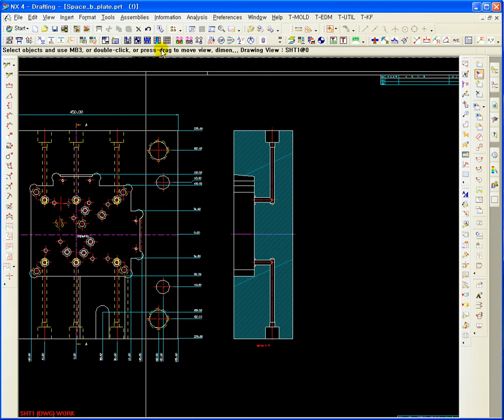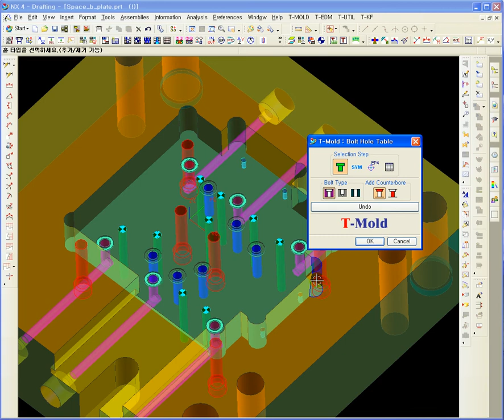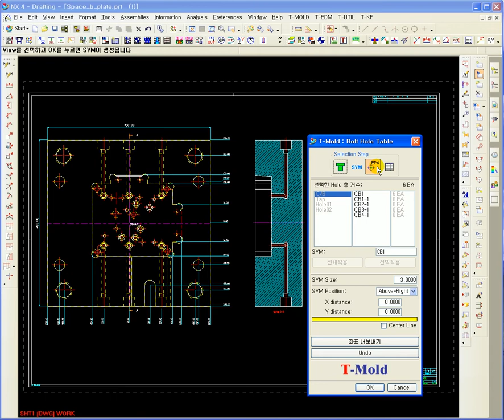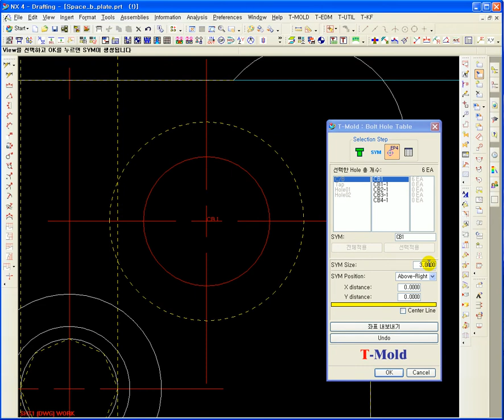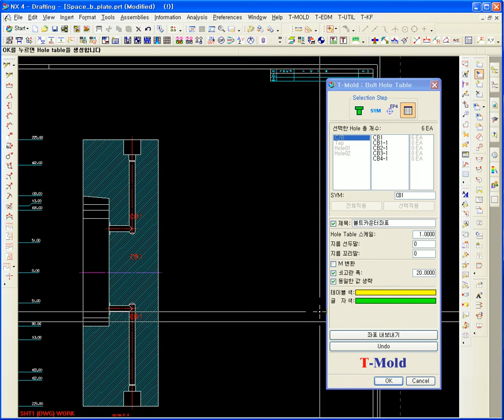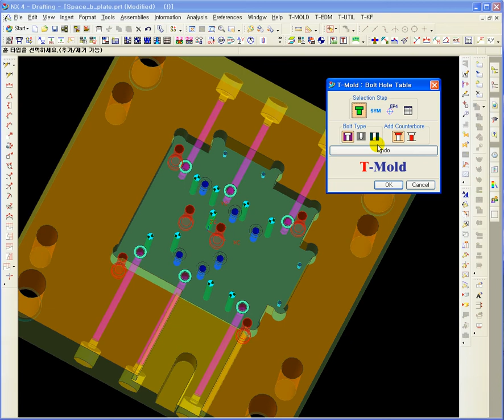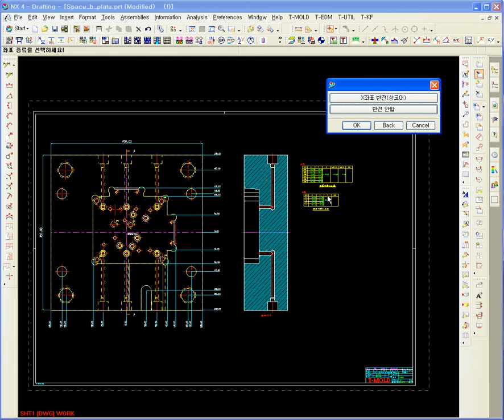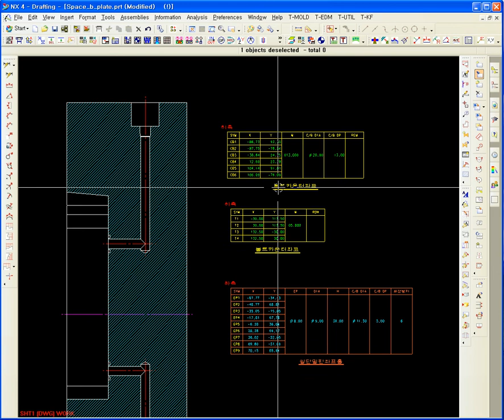edu_\edu_tmold\nx4\29_TMOLD_Drafting_2D_홀좌표_생성하기